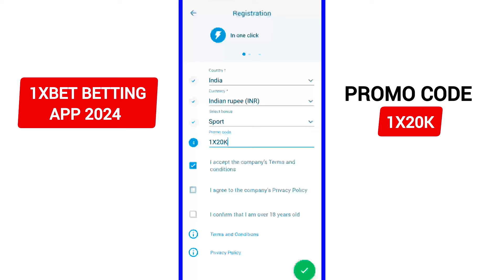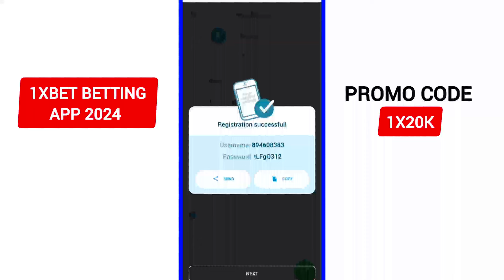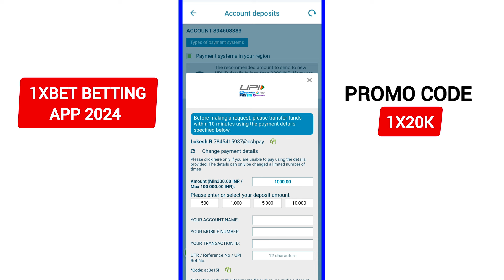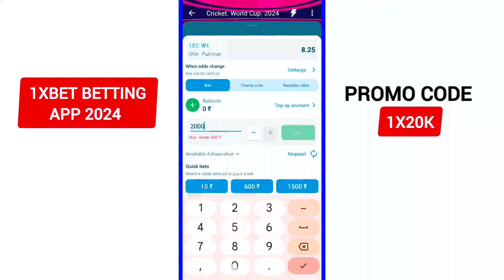best betting app | best betting apps in india | best betting app for cricket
searchable topic ✔️
1. best betting app
2. best betting apps in India
3. best betting app for world cup
4. best betting app for ipl 2024
5. best betting app for cricket
6. best betting app instant withdrawal
7. best betting app talugu
8. best betting app with signup bonus
9. best betting app Tamil
10. BEST BETTING APP
12. best betting apps in india
13. best betting apps
14. best online betting app

do not advertise or promote illegal betting. Our cricket betting reviews are a guide to visitors eligible for online betting as per their local laws.